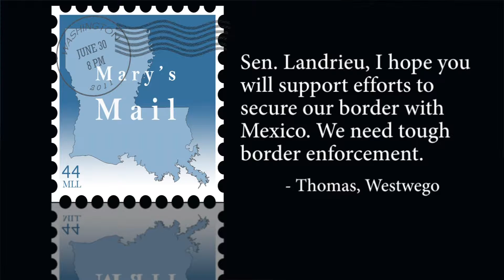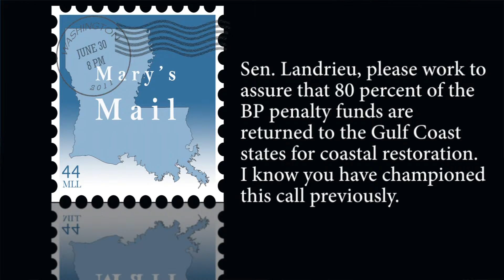Mary's Mail: Border Security and BP fines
In June's Mary's Mail, Sen. Landrieu speaks about border security, her trip to the U.S.-Mexican border and an agreement to send at least 80 percent of the fines BP will have to pay to the Gulf states.